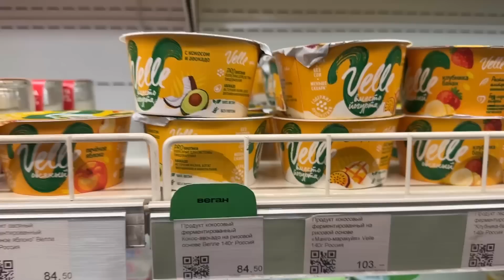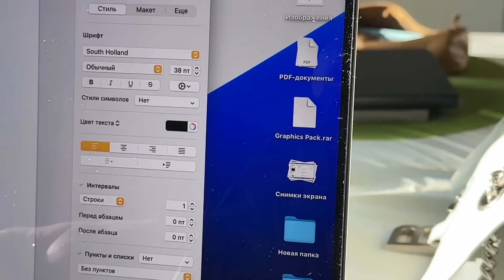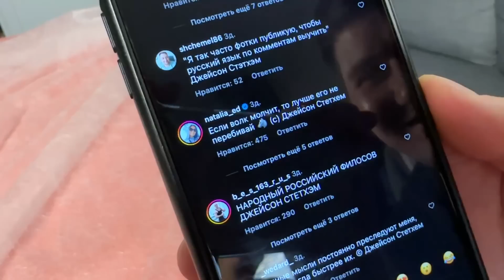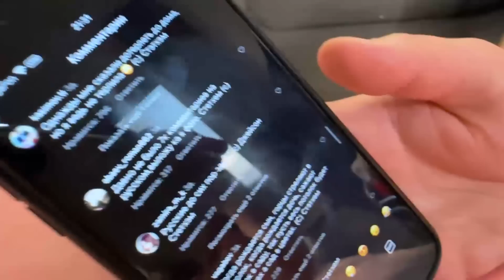ШОПИНГ, ДЕЛАЕМ ТАТУ, НОВАЯ НАБЕРЕЖНАЯ